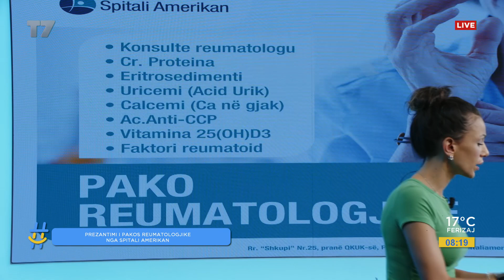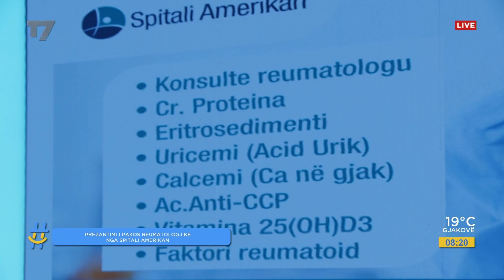Prezantimi i pakos reumatologjike nga Spitali Amerikan | gjesi | T7